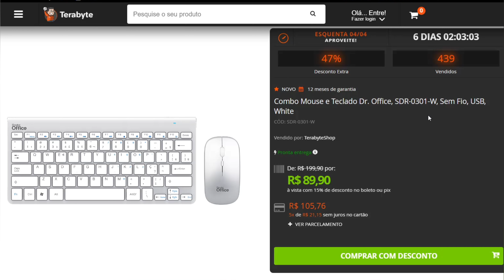Combo mouse e teclado sem fio com ótimo custo benefício, conheça o Doutor Office ( SDR-0301-W )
Combo mouse e teclado sem fio Doutor Office CDR-0301-W
Combo mouse e teclado sem fio, com um ótimo custo benefício.
Link para comprar o combo mouse e teclado Doutor Office sem fio White:
Combo mouse e teclado Doutor Office sem fio cinza metálico com teclado numérico:
Componentes para o seu setup:
Configuração do meu pc:

Memorias t-force delta 8gb 3200mhz